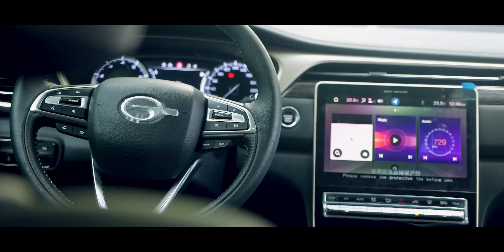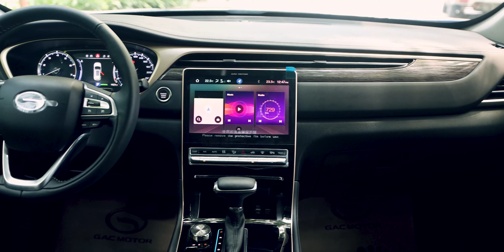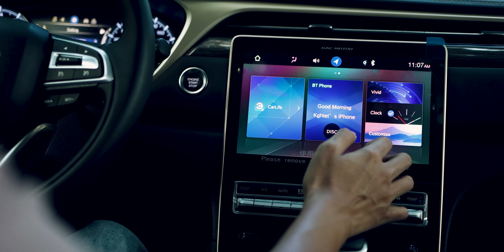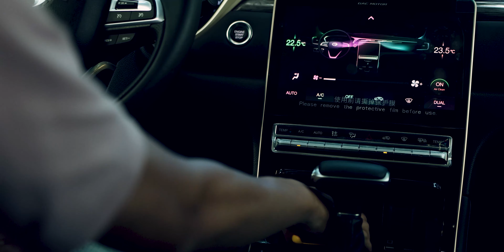GAC GS5 2020 : In depth review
GAC GS5 2020 ကိုဝယ်ဖို့စဉ်းစားနေတယ်ဆိုရင် ဒီ Video ကိုကြည့်ဖို့ အချိန်ကောင်းပဲ :D